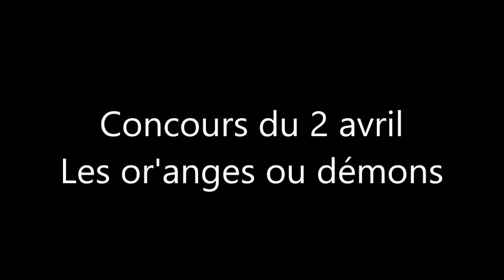Concours à Ozoir le 2 avril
Les Or'anges ou démons
UCPA de Saint-Maur

Championnats régionaux à Ozoir en junior 1

2èmes/4

Selma & Quotidienne
Marie & Nimbus
Lenaick & Tarzan
Flavie & Lady
Anna & Quenotte

Photos : Laurent Lanuque

Musiques :
Post Malone ft. Ty Dolla $ign - Psycho (it's different Remix)
Drake - God’s Plan (Sevnth & Alo Remix)
Ummet Ozcan - Smooth Criminal (2017 Remix)